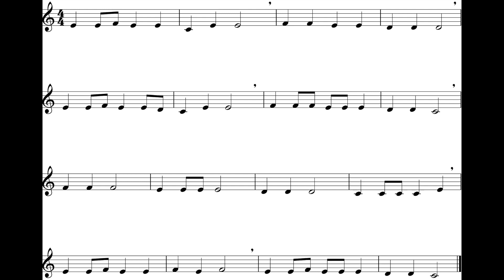Up On The Housetop (w/ Melody) Tpt II *100*